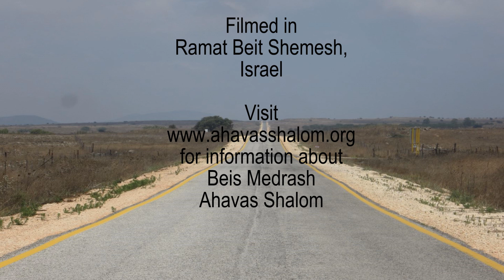Hilchos Chol Hamoed with Rav Zachariash (30)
Rabbi Avrohom Baruch Zachariash teaches the halachas of Chol Hamoed with the Mishnah Berurah (O.C. 545-547).